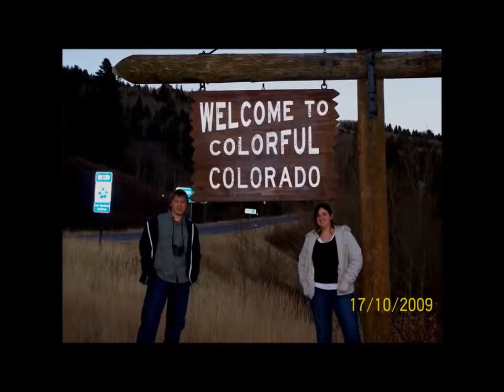The Way I Am with Andrey and Kali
Made this slide show with Andrewsh playing guitar and I singing :) Hope you all enjoy!